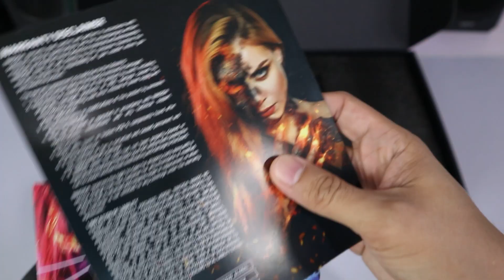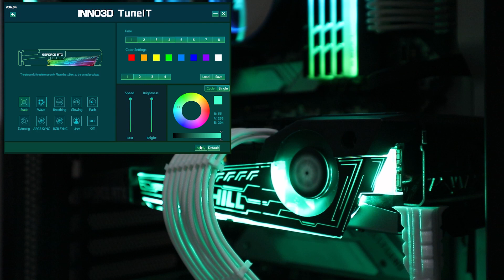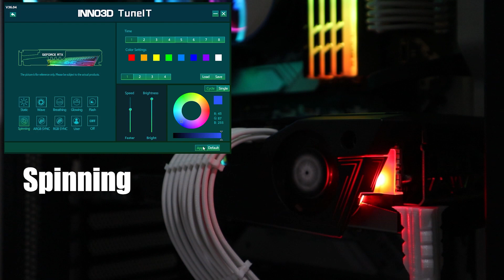INNO3D RTX 3070 ICHILL X4 quick look with color modes | NOT A REVIEW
It's a new year and a new GPU! :D
Bought this one as a used card that's why the anti static bag is crumpled up.